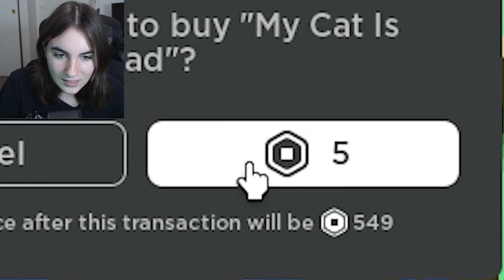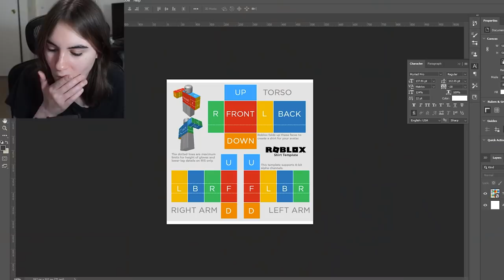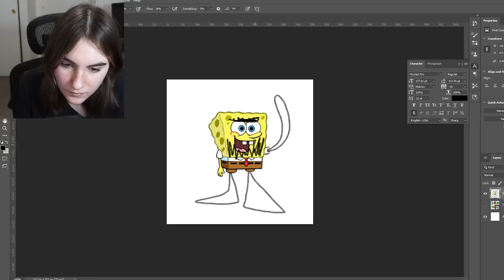This Roblox Donation Game is LEGIT